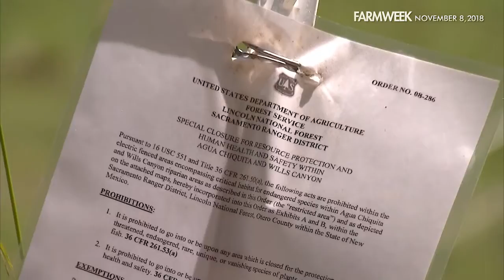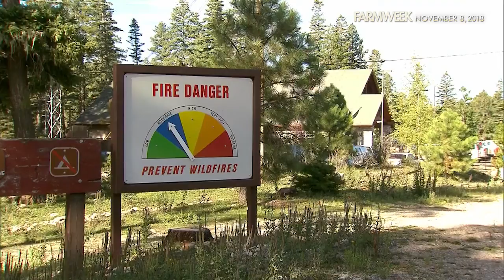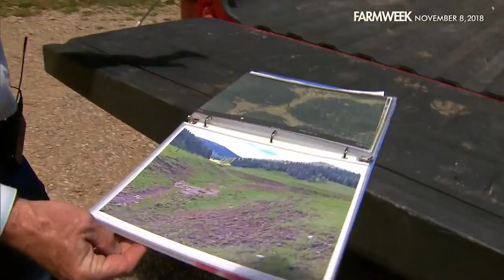Farmweek | Fighting for Control | November 8, 2018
In this week's Farmweek feature, old-school fundamentals of land and water remain at the center of cattle production in what used to be the Old West, where many a range war was fought. There are still fights over resources in this rugged way of life, but how the battle is won depends…on who's asking the questions!